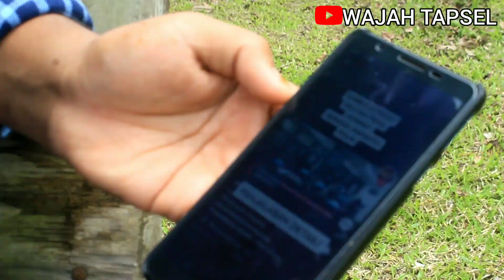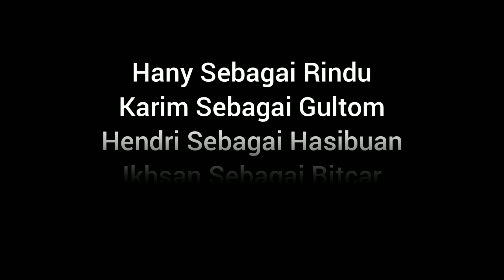Lawak Tapanuli Viral! HOMBAR BALOK 1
video kali ini film lawak dari tapanuli selatan yang berjudul Hombar Balok, Hombar balok ini menceritakan kehidupan dipedesaan tapanuli selatan dalam berkehidupan bertetangga.

mari sama-sama kita tonton karena film ini, semoga terhibur ya.

lokasi Desa sabasiala sipirok Tapsel